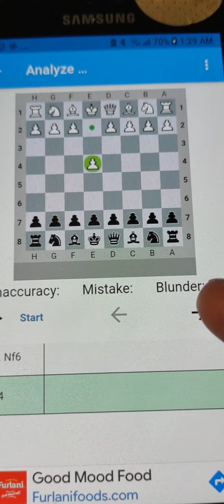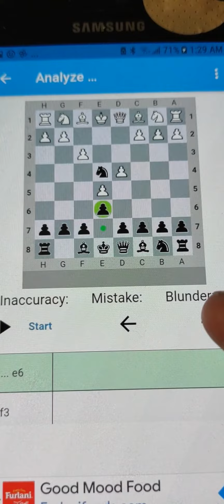Chess mind game ✨; Magnus speed 4141; Williams Legendary Knight defence !!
It's New, it's a fun time on the board 🛹 The Masters Legendary Knight defence. Dovetail checkmate 👏